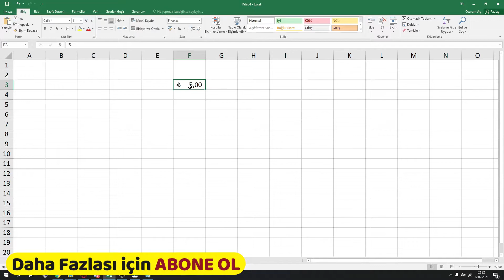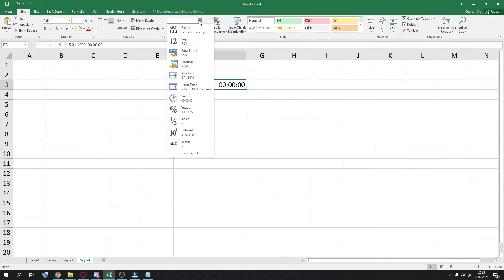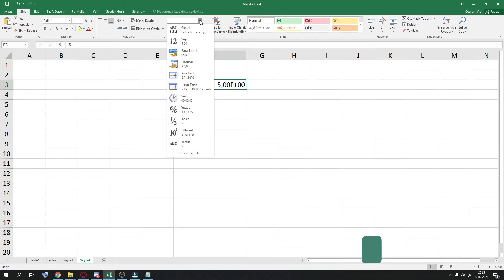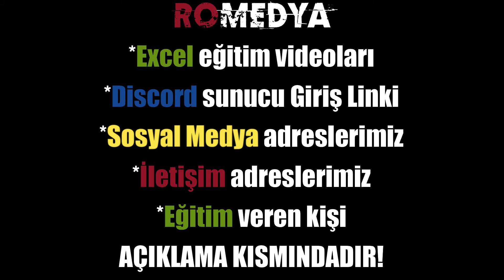11- Excel Para birimi Saat Tarih ayarları 2021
Merhabalar Bu Eğitim serimizde Excel Temel kullanımını sizlere sunuyoruz. Kişisel Gelişim ve kariyer anlamında hedeflerinize yardımcı olabildiysem ne mutlu.

Merhaba Ben RAMO
ROMEDYA kanalında hakim olduğum programların eğitimleri, ders notlarımı ve hoşuma giden içerikleri paylaşıyorum.
Paylaştığım içerikler  eğitim hayatınıza katkı sağlayabildiyse, sizleri eğlendirebildiyse bir nebze yardımcı olabildiyse ne mutlu.

Eğitimler hakkında yardım almak için en hızlı geri dönüş sağlayabildiğim instagram adresimden ulaşabilirsiniz.

Diğer Excel Temel Eğitim Videoları;

1- Giriş Videosu:
2- Excel Sütun ve Satır Ayarları:
3- Excel Sütun ve Satır Gizleme:
4- Excel Sayfa Sayı ve Yeni Sayfa Açma:
5- Excel Kes Kopyala Yapıştır Kullanımı:
6- Excel Hücre ve Yazı Renkleri:
7- Excel Yazı Boyutu ve Tipini Değiştirme:
8- Excel Yazıları Hizalama:
9- Excel Metin Kaydırma:
10-Excel Hücre Birleştirme Yapımı:
11-Excel Tarih Sayı Para birimi Kullanımı:
12-Excel Koşullu Biçimlendirme Kullanımı:
13-Excel Tablo Oluşturma:
14-Excel Tablo Başlığı Sabitleme Dondurma:
15-Excel Bul Değiştir Kullanımı:
16-Excel Sıralama Ve Filtreleme Kullanımı:
17-Excel Resim ve Şekil Ekleme:
18-Excel Arkaplan Resimi Ekleme:
19-Excel Ekran Görüntüsü Ekleme:
20-Excel Grafik Ekleme:
21-Excel Denklem Ekleme:
22-Excel Üst Bilgi Alt Bilgi Ekleme:
23-Excel Toplama Çıkarma Bölme İşlemi:
24-Excel Minimum Ve Maksimum Formülü Kullanımı:
25-Excel Ortalama Hesaplama Formülü Kullanımı:
26-Excel Bağlı Değer Sayma Formülü Kullanımı:
27-Excel Çalışmada Kullanılan Formülleri Görmek:
28-Excel Doğru Yanlış Formülü Kullanımı:
29-Excel EĞER Formülü Kullanımı:
30-Excel EĞERYOKSA Formülü Kullanımı:
31-Excel EĞERHATA Formülü Kullanımı:
32-Excel VE YADA Formülü Kullanımı:
33-Excel DEĞİL Formülü Kullanımı:
34-Excel Dosya Kaydetme xls:
35-Excel Hazır Şablon Kullanımı:
36-Excel Temel Eğitim Tek Video:

Etiket;

ömer bağcı excel dersleri 1. video,